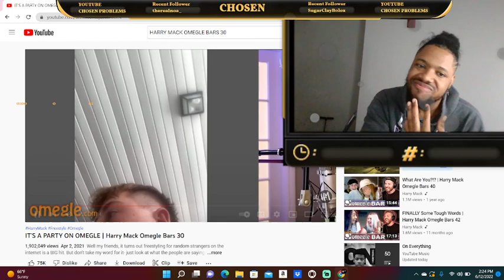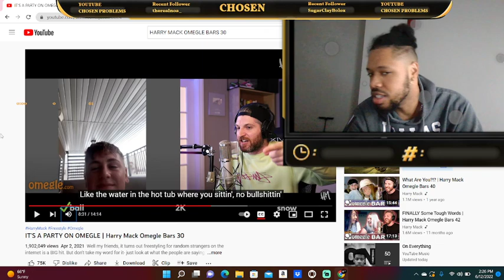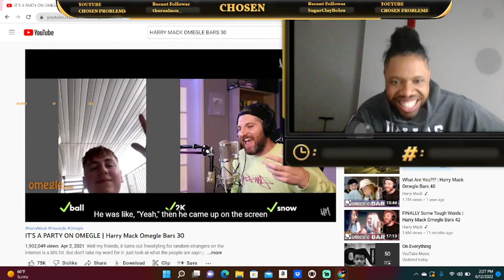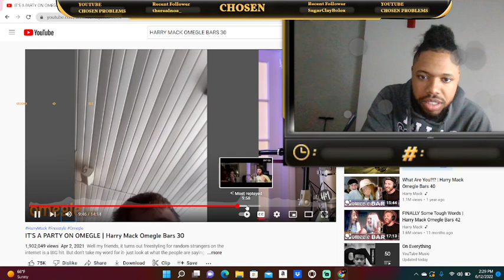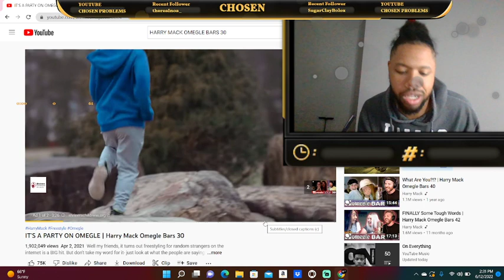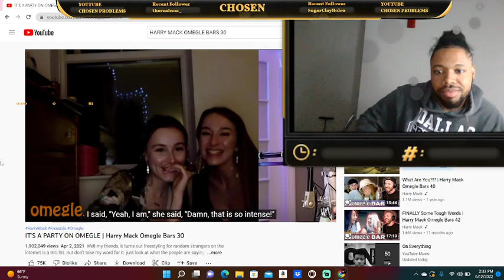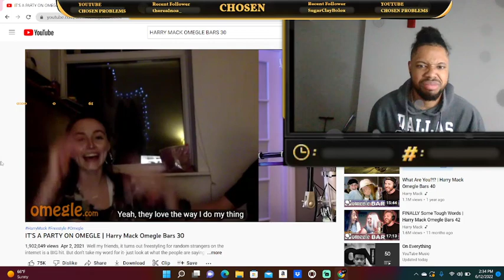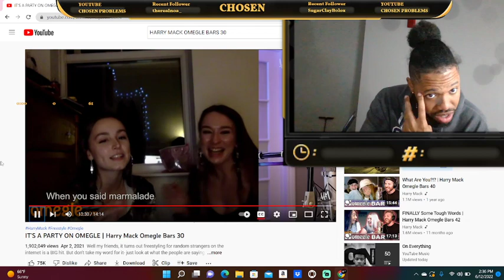IT'S A PARTY ON OMEGLE | Harry Mack Omegle Bars 30 (LIVE REACTION)